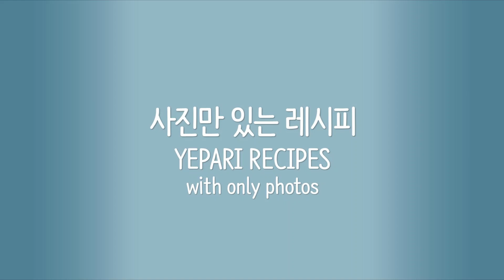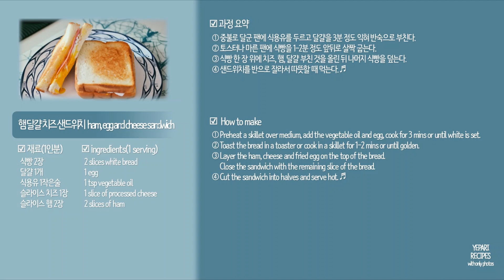따뜻한 햄달걀치즈 샌드위치 만들기 How to make One-pan ham, egg and cheese sandwich(Grilled Cheese with ham and egg)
[연관 블로그 글 RELATED CONTENTS]

따뜻한 햄 달걀 치즈 샌드위치 만들기

식빵 2장, 달걀 1개, 식용유 1작은술, 슬라이스 치즈 1장, 슬라이스 햄 2장

☑ 과정 요약
① 중불로 달군 팬에 식용유를 두르고 달걀을 3분 정도 익혀 반숙으로 부친다.
② 토스터나 마른 팬에 식빵을 1-2분 정도 앞뒤로 살짝 굽는다.
③ 식빵 한 장 위에 치즈, 햄, 달걀 부친 것을 올린 뒤 나머지 식빵을 덮는다.
④ 샌드위치를 반으로 잘라서 따뜻할 때 먹는다. ♬

How to make One-pan ham, egg and cheese sandwich(Grilled Cheese with ham and egg)

☑ ingredients(1 serving)
2 slices white bread, 1 egg, 1 tsp vegetable oil, 1 slice of processed cheese, 2 slices of ham

① Preheat a skillet over medium, add the vegetable oil and egg, cook for 3 mins or until white is set.
② Toast the bread in a toaster or cook in a skillet for 1-2 mins or until golden.
③ Layer the ham, cheese and fried egg on the top of the bread. Close the sandwich with the remaining slice of the bread.
④ Cut the sandwich into halves and serve hot. ♬

[배경 음악 MUSIC]
E's Jammy Jams｜Forget Me Not -  유튜브 무료 음원
E's Jammy Jams｜Bluebird - 유튜브 무료 음원
E's Jammy Jams｜Present Day - 유튜브 무료 음원
E's Jammy Jams｜Shine on Harvest Moon - 유튜브 무료 음원